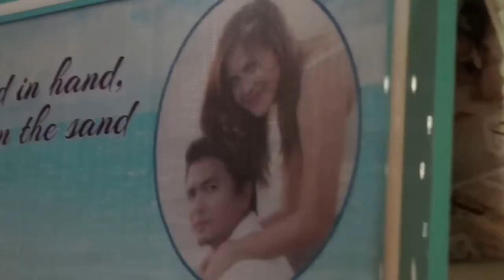Marapao Ramos Wedding